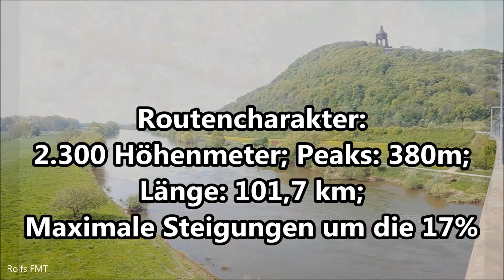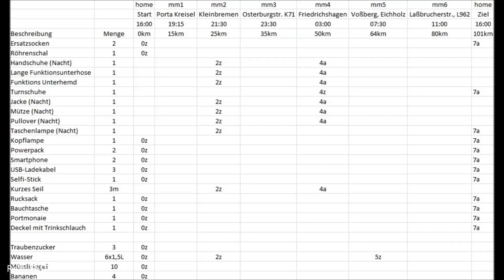Die 24-101 Challenge, mein Megamarsch (18. April 2020/16:00)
Ein Mann, ein paar Schuhe, ein Weg

Innerhalb 24 Stunden will ich 101,7 km wandern. Startschuß ist Samstag, der 18. April um 16:00. Während meiner Wanderung werde ich in regelmäßigen Abständen live Streams auf facebook senden, auf "Rolfs FMT Reisereport".

Die Route verläuft durch das Wiehengebirge, Wesergebirge und Weserbergland. Es sind 2.300 Höhenmeter zu bezwingen mit Steigungen von bis zu gut 17%. Ungefähr 20km der Strecke geht mitten in der Nacht bei nahezu völliger Dunkelheit durch den Wald im Wesergebirge. Dort gibt es auch Wildschweine, ich hoffe das wir uns nicht begegnen.

Das Problem, meine Wandererfahrung beschränkt sich auf vielleicht 15km am Stück und ich habe keine Ahnung ob ich das schaffen werde .